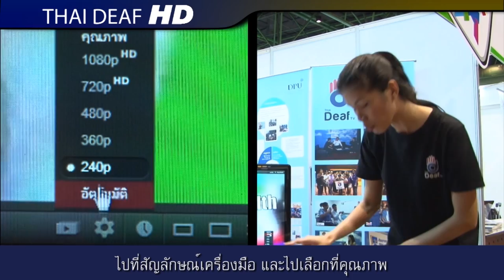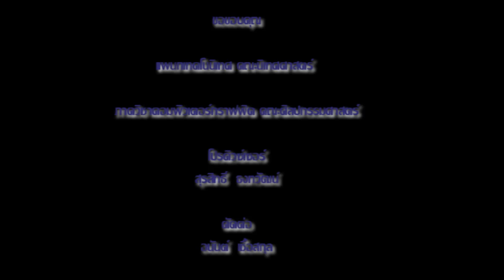Thai Deaf Talk # นักศึกษาหูหนวกเรียน ม.รังสิต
รายการ Thai Deaf Talk สัมภาษณ์นักศึกษาหูหนวก กลุ่มแรกที่เรียนทีมหาวิทยาลัยเอกชน คือ มหาวิทยาลัยรังสิต ไปชมกันว่าการเรียนของพวกเขาเป็นอย่างไรบ้าง